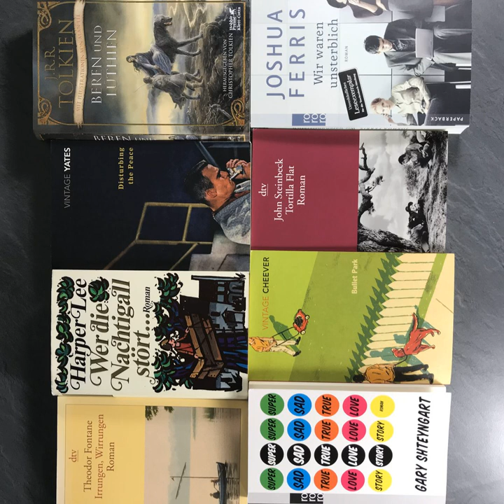bücherreich 176 – Mein Lesemonat September 2020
In dieser Episode spreche ich über die Bücher, die ich im Lesemonat September 2020 gelesen habe:

„Die Alchimistin“ von Kai Meyer
„Beren und Lúthien“ von J.R.R. Tolkien
„Wir waren unsterblich“ von Joshua Ferris
„After passion“ von Anna Todd
„Wer die Nachtigall stört“ von Harper Lee
„Bullet Park“ von John Cheever
„Disturbing the Peace“ von Richard Yates
„Der Verrat“ von Val McDermid
„Super Sad True Love Story“ von Gary Shteyngart

Abgebrochen:
„Tortilla Flat“ von John Steinbeck
„Irrungen, Wirrungen“ von Theodor Fontane
„Die Krone der Sterne“ von Kai Meyer

Außerdem erwähne ich:
„Die amerikanische Nacht“ von Marisha Pessl
„Verity“ von Colleen Hover
„Wie die Ruhe vor dem Sturm“ von Brittainy C. Cherry
„Der Fahrer“ von Andreas Winkelmann
„Britt-Marie war hier“ von Fredrik Backman
„Honigtot“ von Hanni Münzer

Aktuelle SuB-Höhe:
Bücher: 50
Hörbücher: 118

Welche Bücher habt ihr im September vom Stapel ungelesener Bücher erlöst?
Eure Ilana